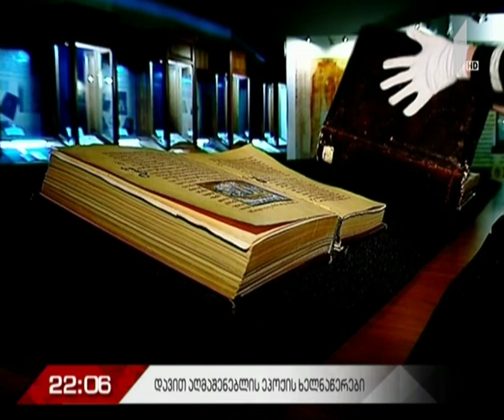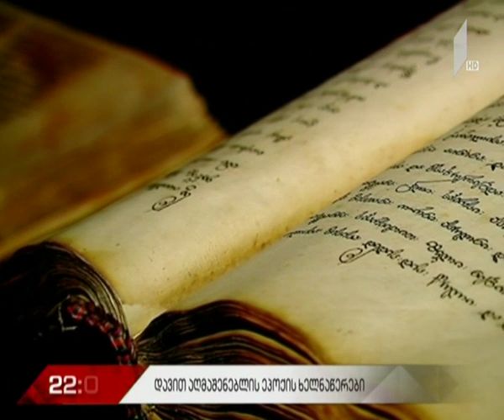დავით აღმაშენებლის ეპოქის ხელნაწერები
930 წელი დავით აღმაშენებლის მეფედ კურთხევიდან.

ხელნაწერთა ეროვნული ცენტრი განსაკუთრებული ექსპოზიციისთვის ემზადება. ხვალ ქართველი მეფის ეპოქის ხელნაწერი მემკვიდრეობა გამოიფინება, რაც იმას ნიშნავს, რომ საგამოფენო სივრცეში საცავებიდან უნიკალურ ხელნაწერებს პირველად გამოიტანენ. მათ შორის იქნება რუის-ურბნისის კრების ძეგლისწერა, ასევე დავით აღმაშენებლის „გლობანი სინანულისანი“.